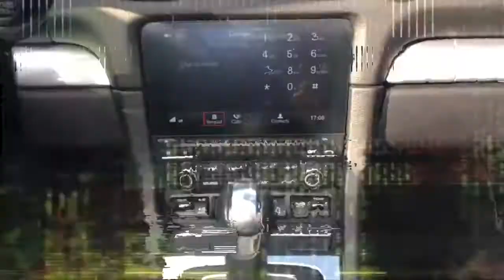PORSCHE 718 MAROC تجربة بورش بوكستر 300 حصان 2020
تجربة بورش بوكستر
PORSCHE
PORSCHE 718 MAROC
TESTE DRIVE
TOP CARS